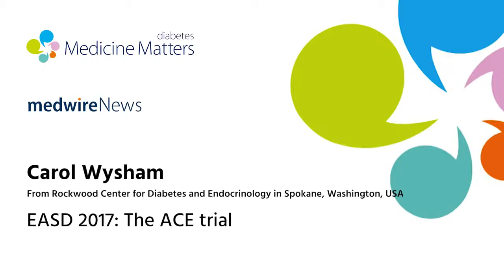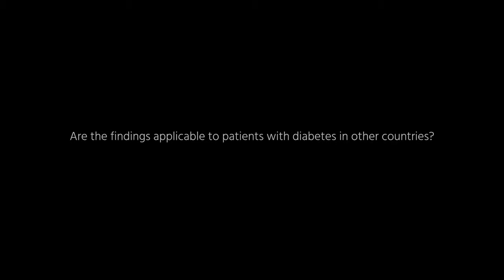Expert commentary: The ACE trial | Carol Wysham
Carol Wysham gives her view of the ACE trial.

*Originally published September 18, 2017 on Medicine Matters diabetes*